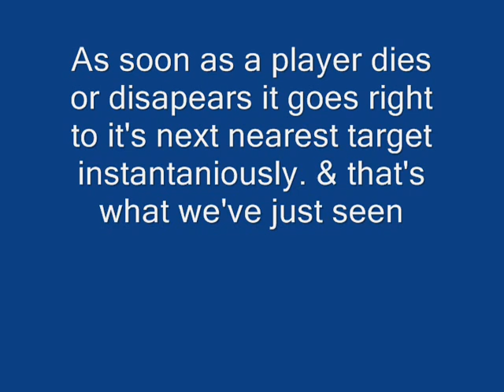I.C.E. Drastic2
Before viewing these videos, eye out the center of the screen and put your cursor on it to resemble a crosshair, focus on your cursor when watching the vid, this way you can tell exactly what he is focusing on, where the pivot points of these players turns, & weird jerks wind up.